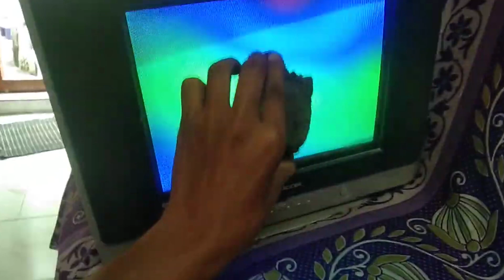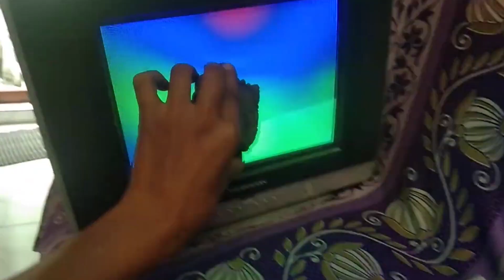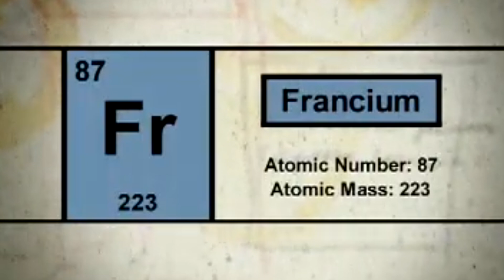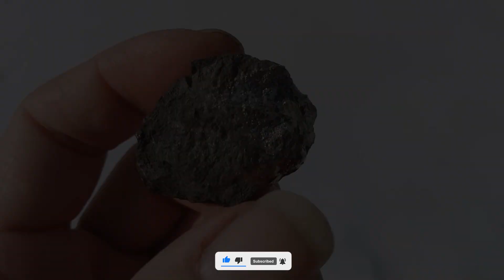💎 Discover the Unearthly: Top 10 Rarest Substances on Earth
🌍🔬 Prepare to be astounded by the extraordinary as we unveil the "Top 10 Rarest Substances in the World" in this captivating video! 💎🔍

For science enthusiasts, curious minds, and anyone fascinated by the mysteries of the periodic table, this video is a must-watch. We'll take you on a journey to explore substances so rare that their very existence seems like a scientific marvel. 🧪🌌

Join us as we delve into the incredible world of elements and compounds that are as elusive as they are precious. From exotic minerals to synthetic materials, each of these substances is a testament to the fascinating realm of chemistry and physics. 🚀📊

If you find this video as intriguing as we do, don't forget to hit the like button and share it with fellow science buffs, students, and anyone who appreciates the wonders of the natural world. 📢🔔

Get ready to embark on a journey through the "Top 10 Rarest Substances in the World" and discover the mind-bending materials that redefine the limits of rarity and value. 🧬💫🌐